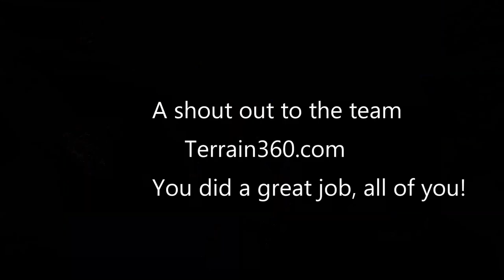Tuolumne River, Sterns Rapid, Blowing the Line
While filming the Tuolumne River with team Terrain 360. I blew the line in Sterns rapid. Premier white water near Yosemite National Park, on a wonderful sunny day.